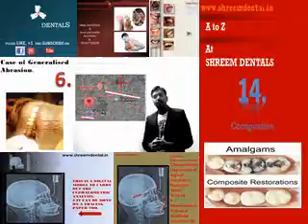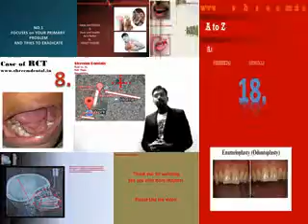Dentist in India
Shreem Dentals